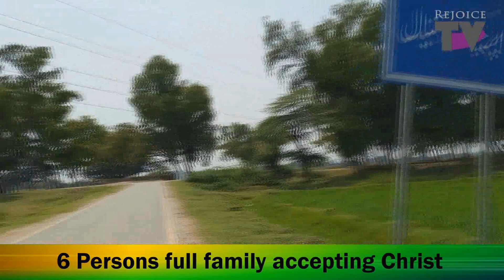Full Family took Water Baptism on 7th June 2020 Daska Sialkot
Full Family took Water Baptism on 7th June 2020 in Noukarian Burj Daska Sialkot